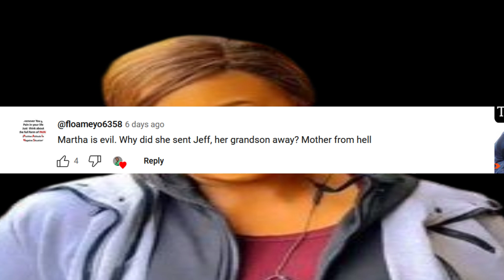Becky show Actress || The real life of Martha Katana || Citizen T.V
Is Martha Katana dead
Martha Katana in real Life
Beckyshowcitizent.v 24th Nov full episode
Beckyshowcitizent. v